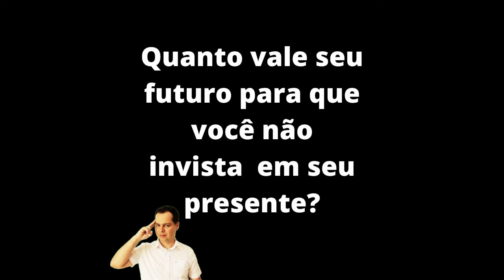Biomédico! Conheça os 10 erros que te levarão a reprovação em um concurso # Erro 1